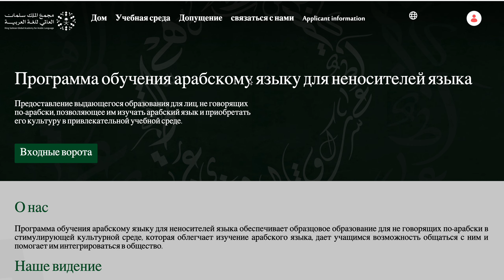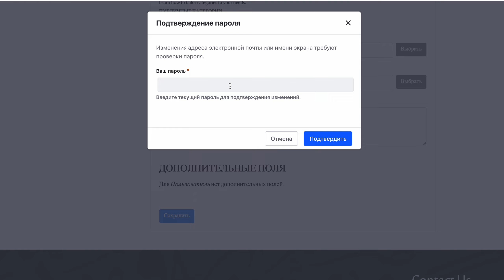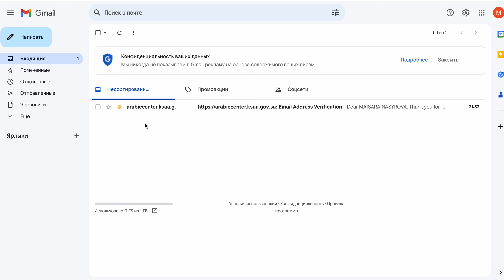Как изменить почту в личном кабинете, для тех кто подал заявку на Академию Малика Салмана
Если вы хотите перевести документы и подать заявку на курс Малик Салмана через наше агентство, то следуйте инструкции:

✅ С 18 лет без ограничений в максимальном возрасте.

✅Для парней и девушек.

Привилегии:
▪️Бесплатное изучения языка на время программы.
▪️ Бесплатные билеты (уточняется)
▪️ Бесплатная Виза
▪️ Бесплатное проживания
▪️Бесплатные учебные материалы

1️⃣ Соберите следующие документы и отсканируйте их в любом формате на сканере в хорошем качестве:

▪️Аттестат 11 класса или диплом
▪️Загранпаспорт
▪️Цветная фотокарточка 1 шт. (Размер 3 на 4 или 4 на 6)
▪️Резюме (по желанию)

‼️ Не поленитесь, внизу статьи есть повторяющиеся вопросы, прочитайте!